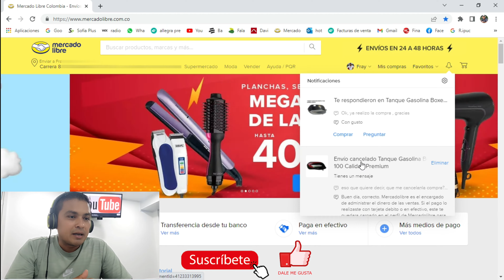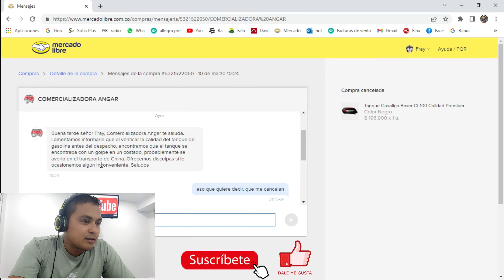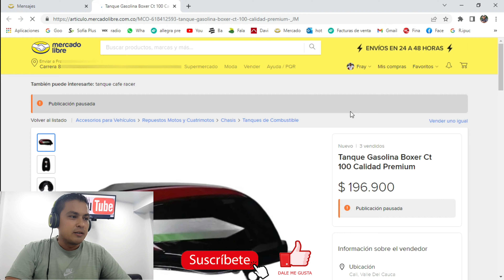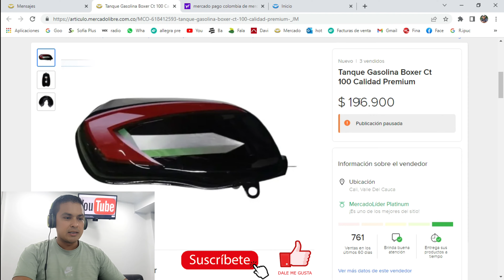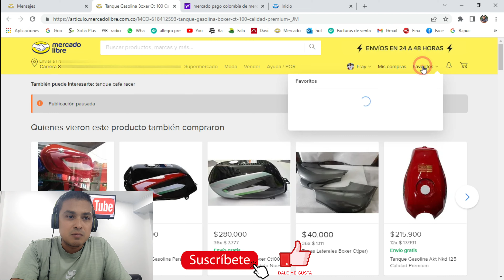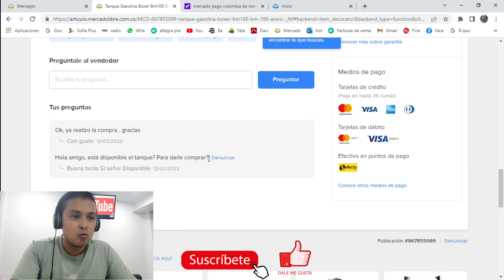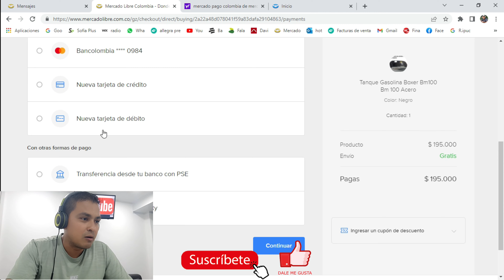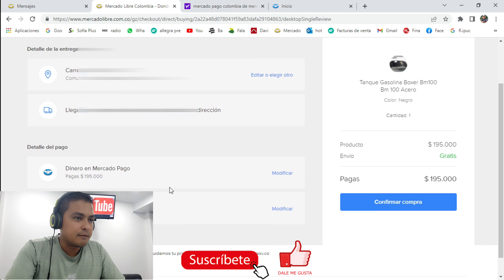CANCELARON MI COMPRA EN MERCADO LIBRE, ¿QUE PASA CON EL DINERO?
Conviértete en miembro de este canal para disfrutar de ventajas:
En este video conoceremos que sucede con el dinero cuando en mercadolibre te cancelan la compra, aqui te mostramos las opciones que tienes para recuperar el dinero, mira el video hasta el final.